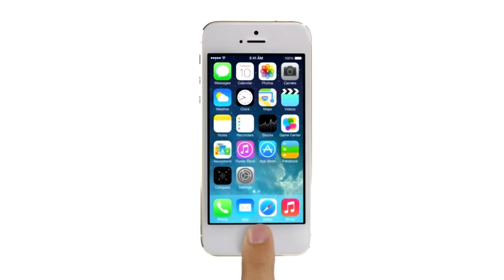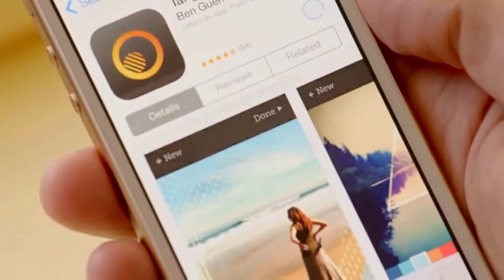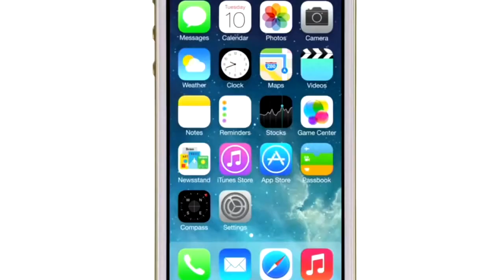OFFICIAL iPHONE 5S TRAILER